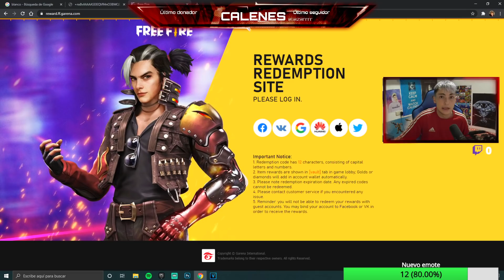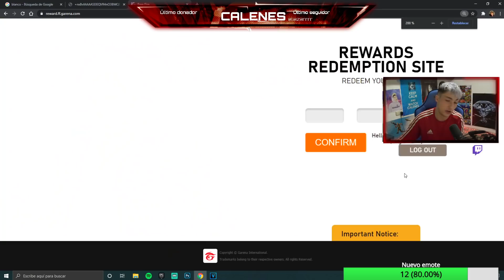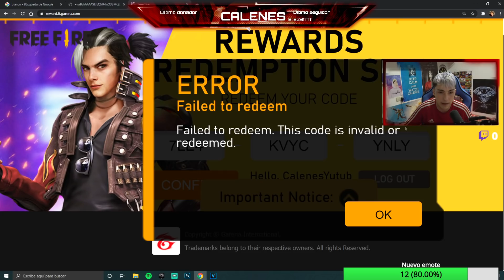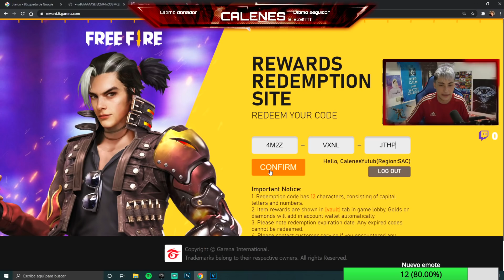🎁 4 NUEVOS CÓDIGOS *CHETADOS* DE FREE FIRE 2021 😱 | CÓDIGOS DE FREE FIRE HOY - CALENES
💎 Estos son los NUEVOS CÓDIGOS OFICIALES de FREE FIRE!! Si los reclamas conseguirás un REGALO totalmente GRATIS y permanente en tu cuenta de FREE FIRE! ¿Quieres un regalo GRATIS? Ya SABESSSS...

Mira el nuevo código chetado para free fire...

👉 Mira el vídeo completo para saber EL CÓDIGO!